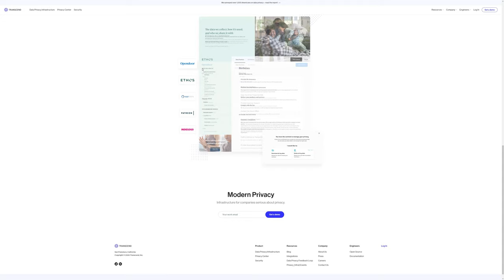Transcend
Transcend by Ramotion From United States.
Transcend is the data privacy infrastructure that makes it simple to give your users control over their personal data.